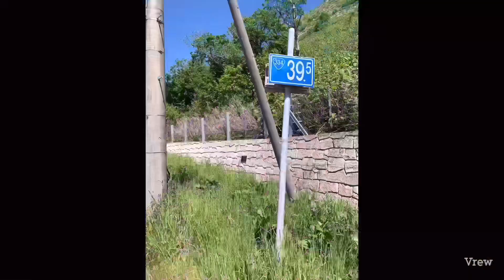オシンコシンの滝から😀道の駅うとろシリエトクで四国からのご夫婦に再会❤️